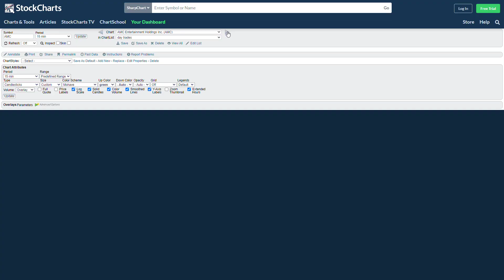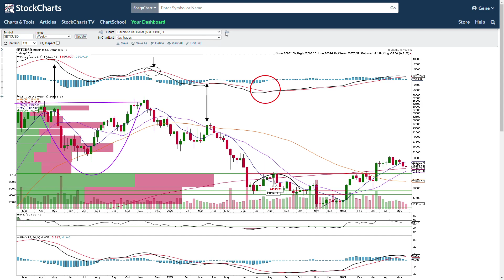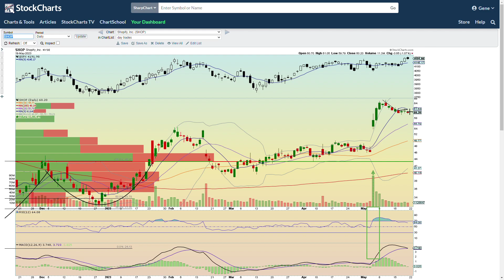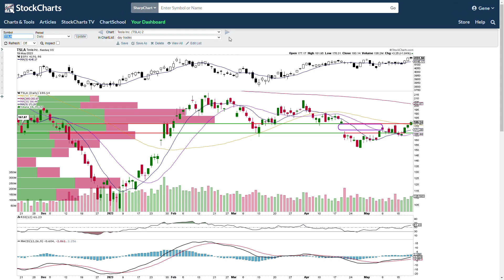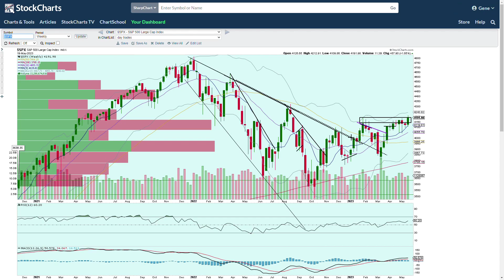"WARNING" Watch before Market Open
WARNING - Big Week, Sell Signals
Discipline is the key to your success in trading.
If you would like to learn more about price action, patterns, options, option flow, our trade alerts or our daily catalyst info join us in our discord.